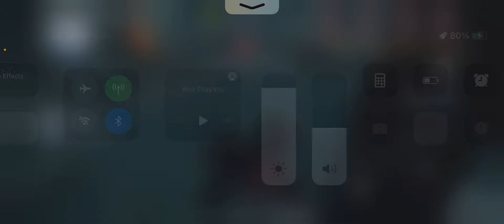Kevin Please Just Let Me Chair Luca (Hunter) - Bxtn